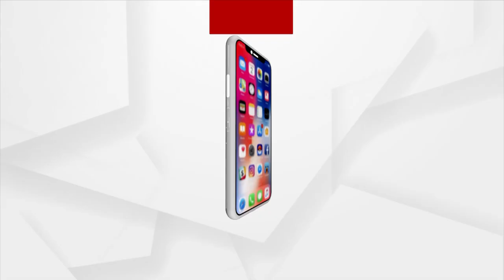Odisha BJP President Manmohan Samal Meets PM Narendra Modi